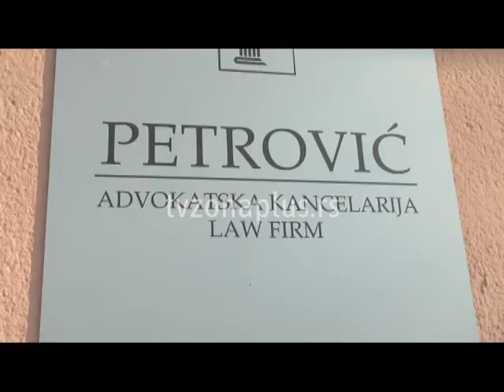PETROVIĆ - APELACIONI SUD JE UVAŽIO NAŠE ŽALBE